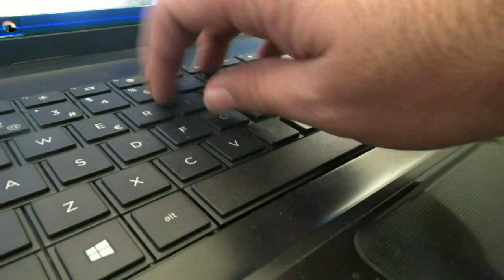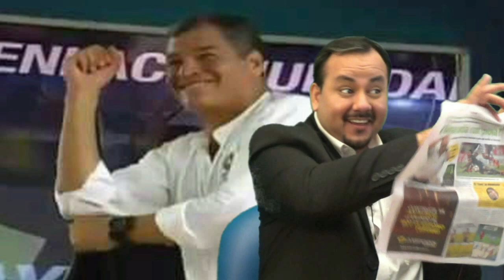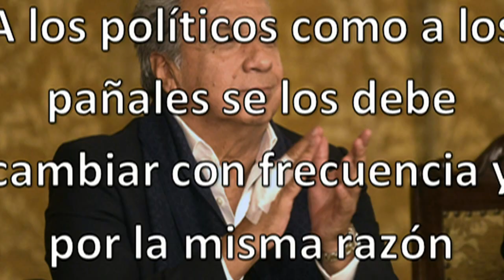Un año de Moreno ¿bueno o malo? Y el Milagro revolucionario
Humor satírico. Hacemos un recuento de que paso en el primer año de gobierno de Lenin Moreno y la interrogante que todos se hacen, como le creció el pelo a GLAS